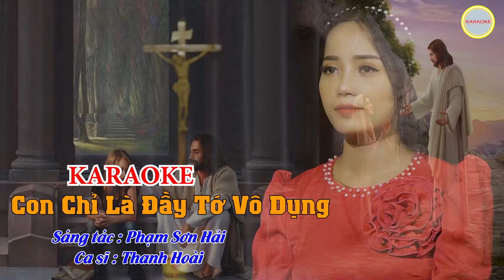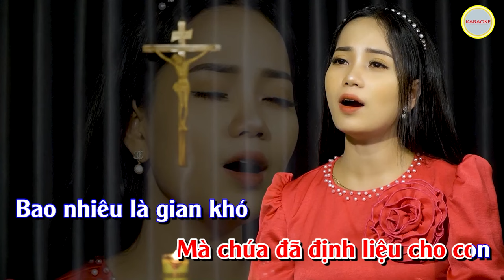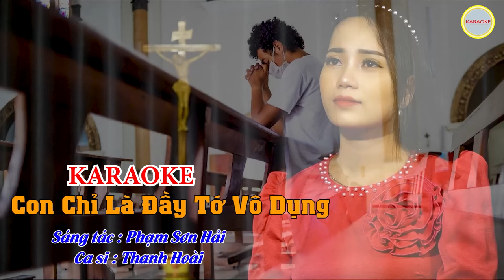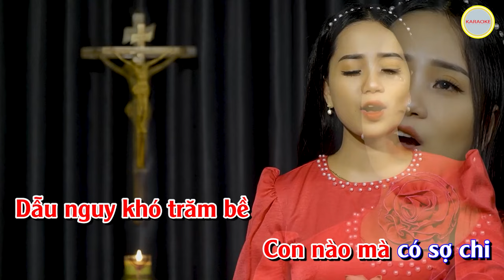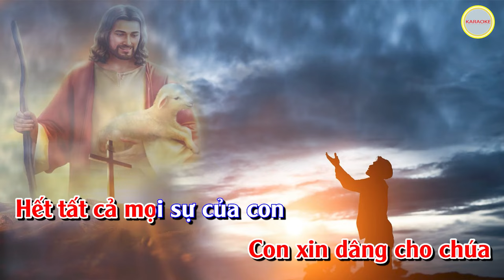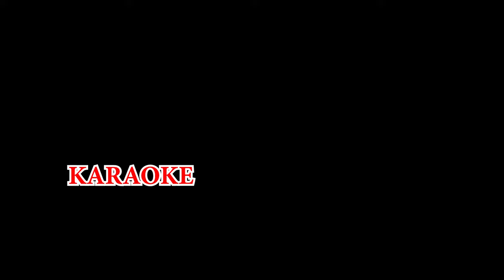KARAOKE Con Chỉ Là Đầy Tớ Vô Dụng - Thanh Hoài | Karaoke Thánh Ca | Beat Chuẩn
🎵 Ca khúc: KARAOKE Con Chỉ Là Đầy Tớ Vô Dụng
🎼 Sáng tác: Phạm Sơn Hải
🎙Ca sĩ : Thanh Hoài
💻 Editor : Tú Hiền
✒ Booking:  Nhạc Thánh Ca Toàn Quốc (Nationwide Event)